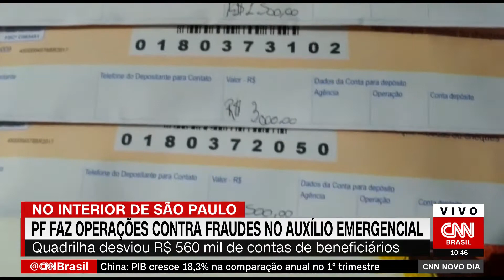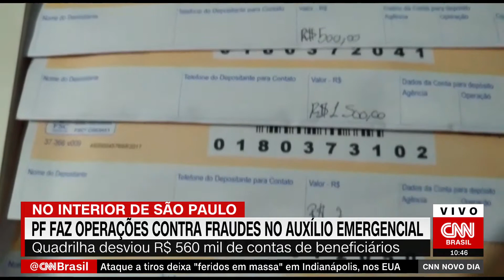Polícia Federal faz operações para combater fraudes ao auxílio emergencial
Quadrilha desviou R$ 560 mil de contas de beneficiários. Saiba mais